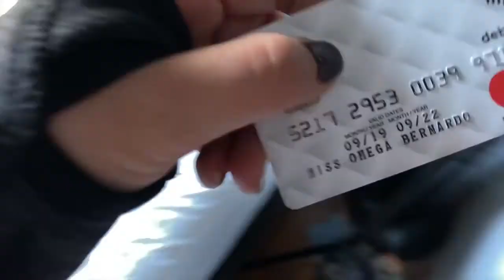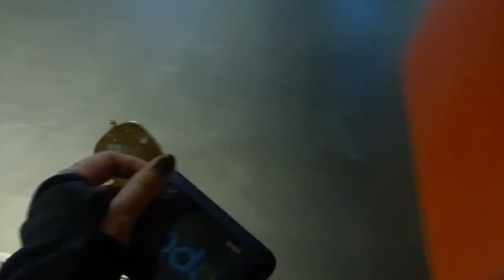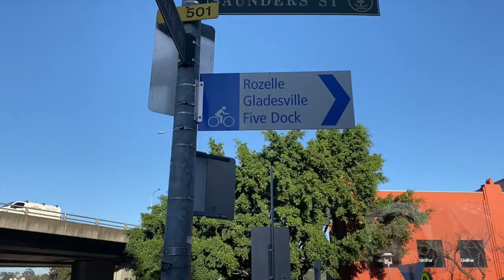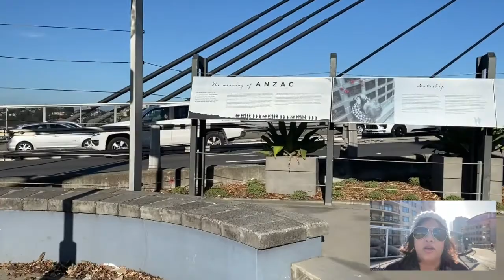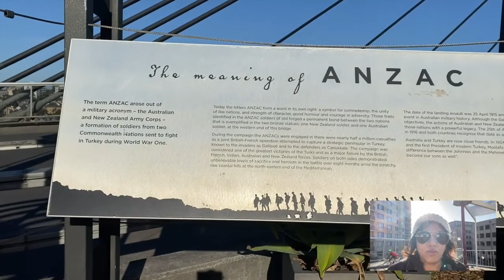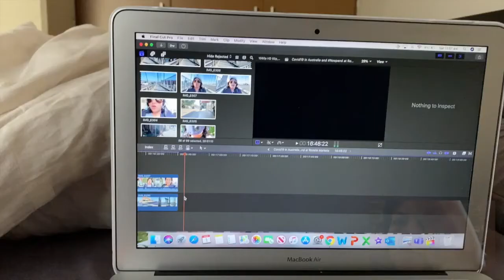Virus update in Australia Rant + Rozelle Market Vlog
other Youtube: myprelovedaffair

Lens - Canon EOS M 32mm F1.4
Software - iMovie